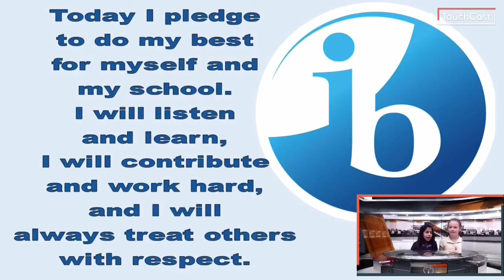Otter Morning News 3/13